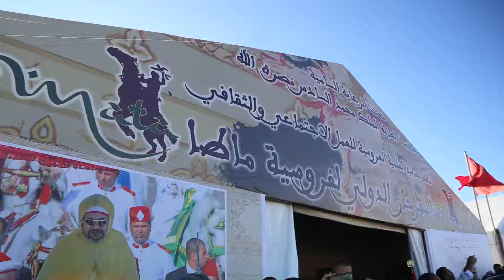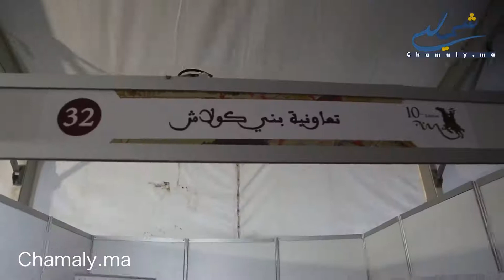عودة فعاليات مهرجان ماطا للفروسية في دورته العاشرة بعد سنتين من التوقف